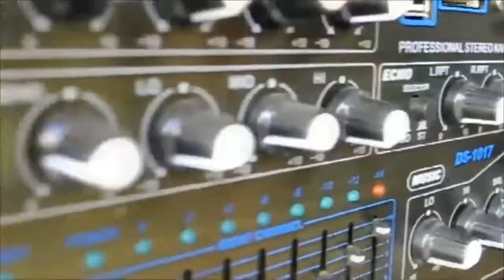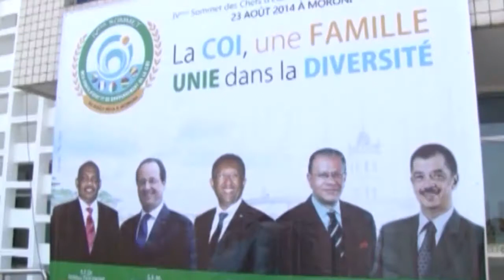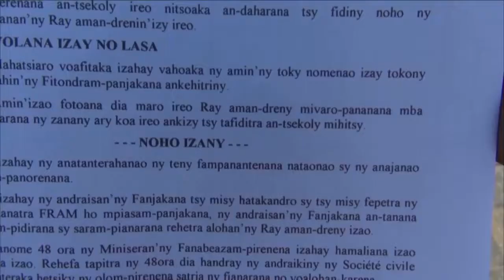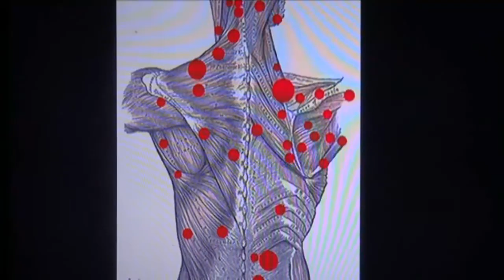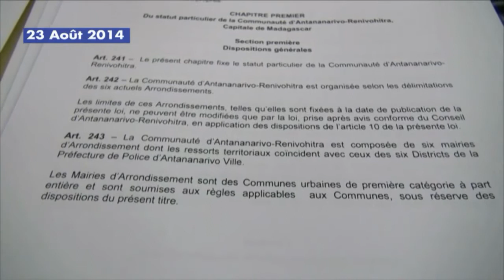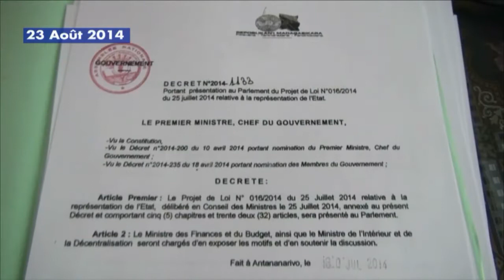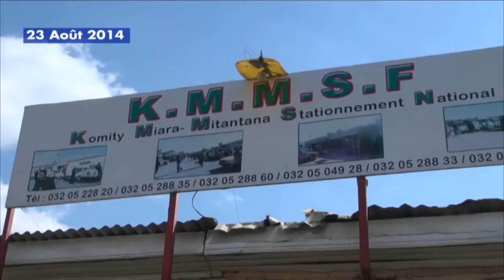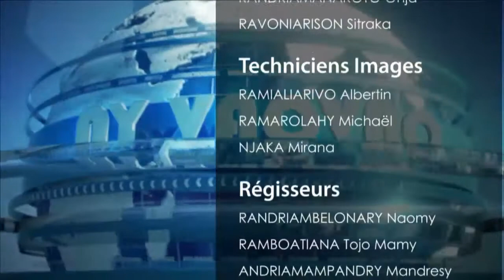Ny Vaovao: 24 Aogositra 2014